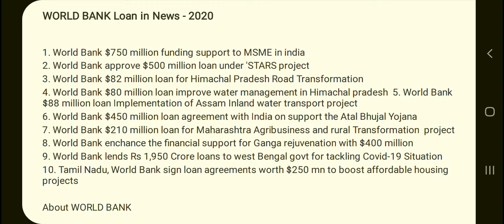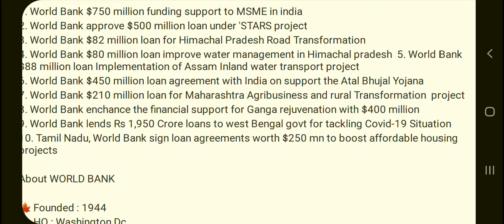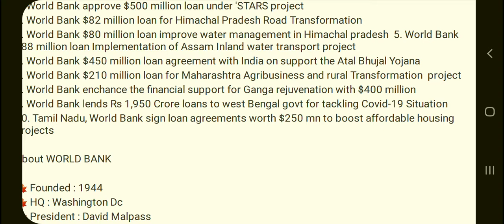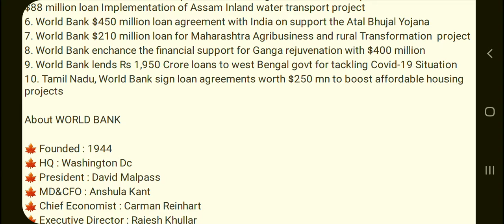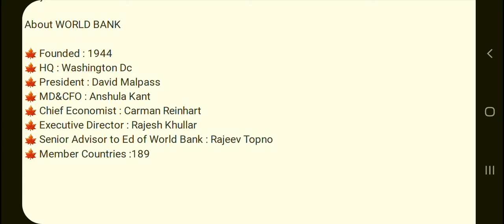World Bank Loan - In News 2020 - Updated GK - SSC CHSL,CGL,BANK EXAMS Mains, RRB NTPC